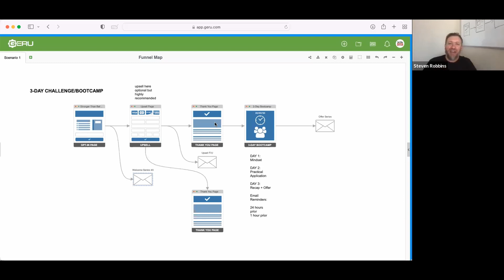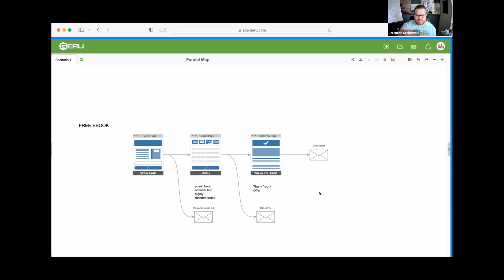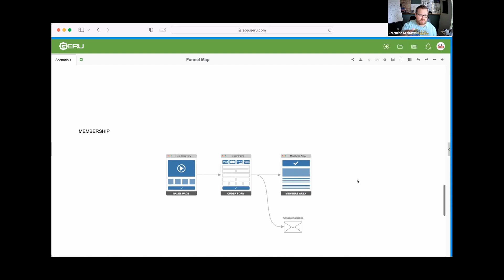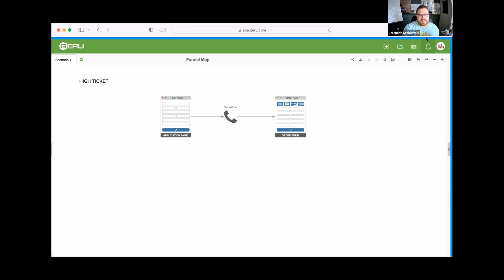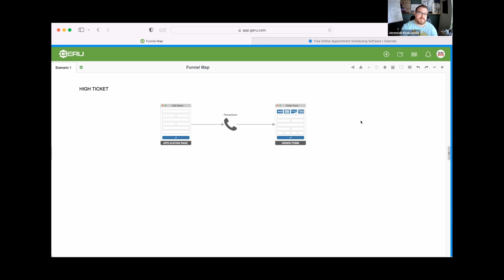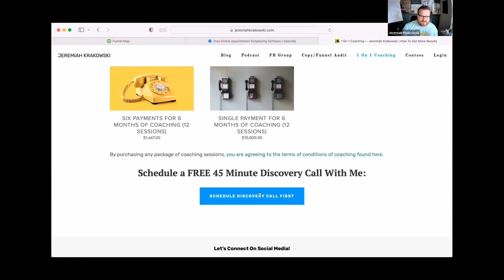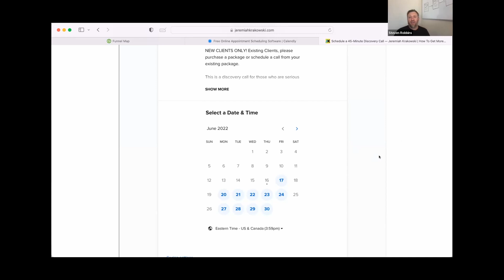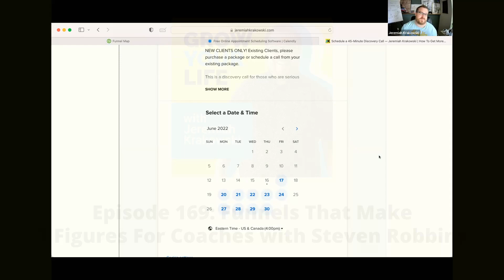169: Funnels That Make 7 Figures For Coaches with Steven Robbins